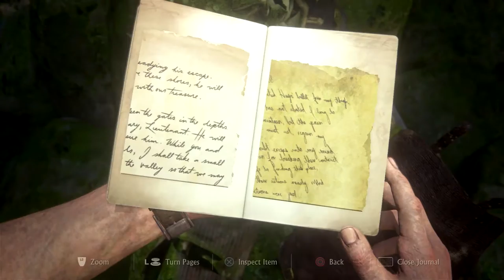Uncharted 4 - Walkthrough - part 28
After finding Sam, Nathan and Sam split up because of a terrible accident once more.

Creator of the Video: Jos